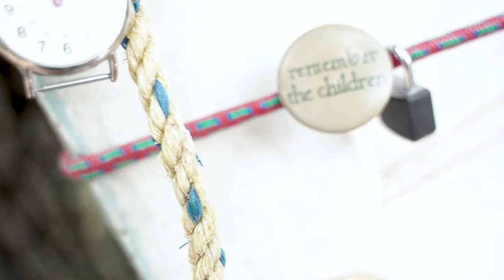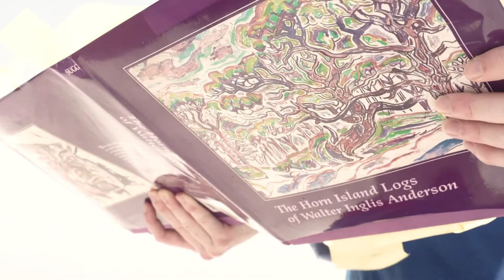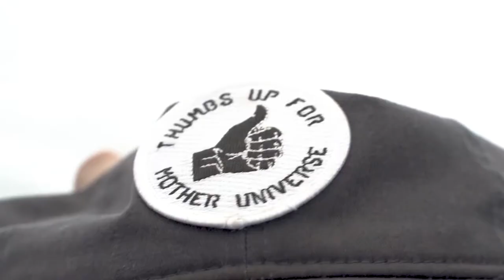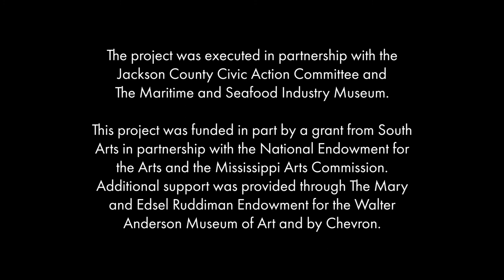Barrier Reclamation: Lonnie Holley and the Modern Wilderness